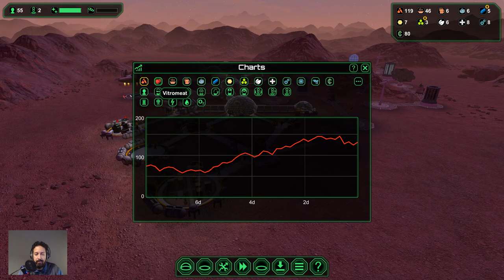PLANETBASE: S1 Ep6 - Brewing our first beer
In this episode we continue the expand our colony, we secure our power issue with a larger power collector and we build a bar. This bar will help motivate our people and keep them happy. Beer is great in that way. Now that we are producing enough metals we can start thinking about building bigger things, starting with a large production plant and a massive bio-dome. Go big or go home.

Planetbase is a strategy game where you guide a group of space settlers trying to establish an outpost on a remote planet.

In the game you play the role of the base architect and manager, telling your colonists where to build the structures they will need to survive. You will have to ensure that they have a constant supply of oxygen, food and water to stay alive.